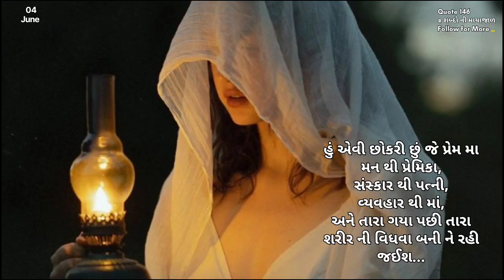તારા શરીર ની વિધવા બની ને રહી જઈશ | ગુજરાતી સ્ટેટસ | લેટેસ્ટ ગુજરાતી સ્ટેટસ | sad status 😪